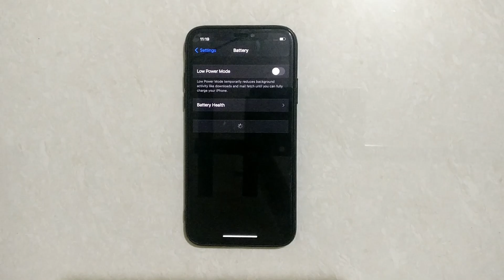How To Enable Optimized Battery Charging In IPhone X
Hello friends,
This video contains iPhone tutorial of  How To Enable Optimized Battery Charging In IPhone X or How To Enable Optimised Battery Charging In Iphone X.

Included contents in this video -:
1.How to Turn On Optimized Battery Charging In IPhone X

2.How to Activate Optimized Battery Charging In IPhone X

3.How to Enable Optimized Battery Charging In IPhone X

4.How do I enable optimized battery charging?

5.How do I enable fast charging on my iPhone X?

6.Do I need to turn on optimized battery charging?

7.Why is my iPhone not optimized battery charging?

8.How to Enable or Disable Optimized Battery Charging

9.Apple iPhone X - Turn optimised battery charging on or off

Iphone Tutorial for:
01.iPhone 4s
02.iPhone 5s
03.iPhone 5c
04.iPhone 5s
05.iPhone 6s Plus
06.iPhone 7
07.iPhone 7 Plus
08.iPhone 8 Plus
09.iPhone X
10.iPhone XR
11.iPhone XS Max
12.iPhone 11 Pro Max
13.iPhone 12 Mini
14.iPhone 12 Pro Max
15.iPhone 3GS
16.iPhone 4 CDMA
17.iPhone 13 Pro
18.iPhone 13 Pro Max 5G
19.iPhone 14 Pro 5G
20.iPhone 15 Pro Max 5G
21.iPhone 16 Pro Max 5G
22.iPhone 17 Pro Max 5G
23.iPhone 18 Pro Max 5G
24.iPhone 19 Pro Max 5G
25.iPhone 20 Pro Max 6G
26.iPhone 21 Pro Max 6G
27.iPhone 22 Pro Max 6G
28.iPhone 23 Pro Max 6G
29.iPhone 24 Pro Max 6G
30.iPhone 25 Pro Max 6G